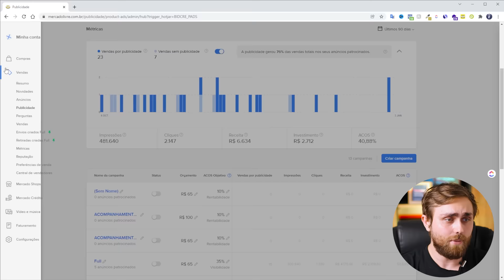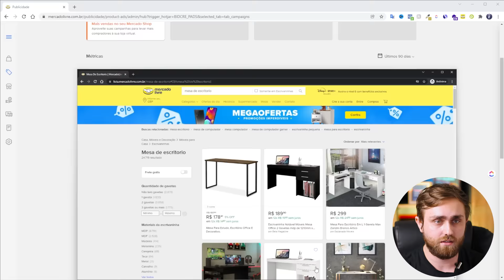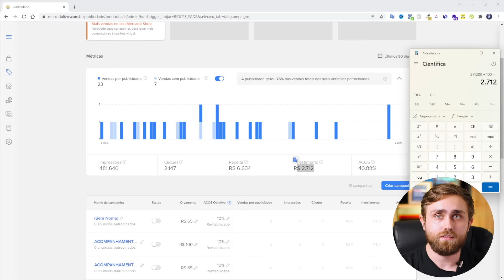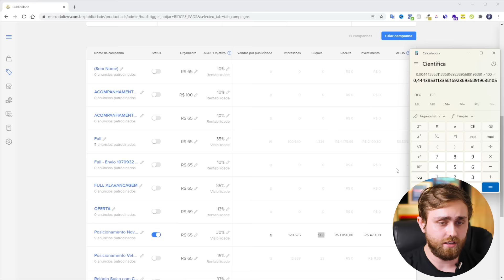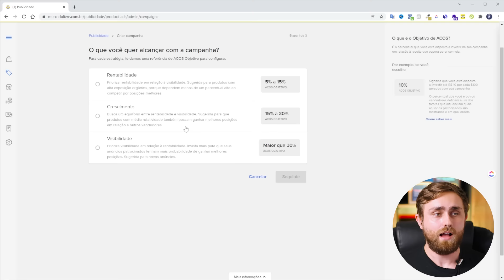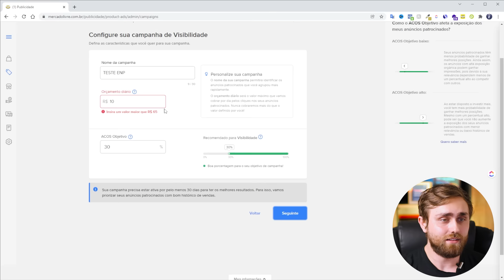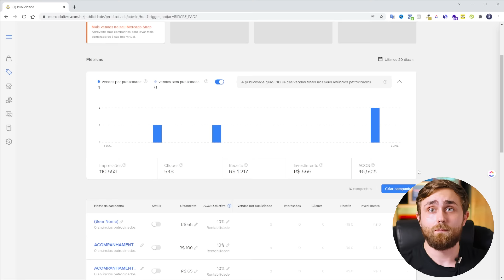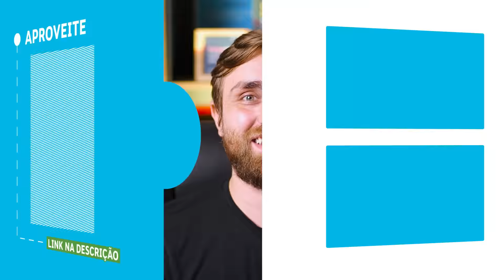Aumente as suas vendas com MERCADO ADS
➜ Aprenda a Vender no Mercado Livre e Fature +12,5 mil por mês

No vídeo de hoje, Fábio Ludke, Consultor de Ecommerce, mostra como aumentar as vendas com Mercado Ads.

O antigo Mercado Livre Publicidade e o atual Mercado ADS é uma ferramenta incrível que vai te ajudar a vender mais no Mercado Livre.

Mas, para isso realmente funcionar, o Fábio apresenta o passo a passo bem prático dentro da plataforma para você aplicar da melhor maneira possível na sua conta no ML.

Lembrando que essa é uma conta teste! E você também pode fazer testes para entender o que é melhor para a sua empresa.

Agora vamos aos passos… O primeiro deles é saber quais são os requisitos necessários para utilizar o Mercado Ads. De acordo com o marketplace, o vendedor precisa ter no mínimo a reputação amarela em diante, além de ter uma certa quantidade de vendas já realizadas na plataforma.

Outro ponto importante é ter os anúncios no padrão Ecommerce na Prática para não perder dinheiro!

Se você tem todos esses pré-requisitos, já pode navegar no dashboard do Mercado Ads junto com o Fábio para entender melhor cada uma das funcionalidades.

Lá, você terá acesso a todas as métricas necessárias para entender a performance do seu anúncio, como o total de pessoas que visualizaram, o número de cliques no anúncio, a receita, o valor que você investiu e o ACOS (custo publicitário de vendas).

O valor mínimo para criar um anúncio no Mercado ADS é de 65 reais por dia e você pode criar 3 tipos de campanhas: a de rentabilidade, a de crescimento e a de visibilidade, focando no seu objetivo com esses anúncios.

E ao fazer a sua campanha, o Mercado ADS recomenda que você altere o ACOS apenas 7 dias após a criação do anúncio.

E o conteúdo não para por aqui…

Quer saber mais sobre como vender no Mercado Livre?

Com o treinamento Mercado Livre do Zero, você vai descobrir como aproveitar a alta demanda para vender com consistência e lucratividade…

… até se tornar Mercado Líder!

Empreendedorismo
Ecommerce
Mercado ADS
Mercado Livre
Vender no Mercado Livre
Como Vender no Mercado Livre
Aumente as Vendas com Mercado ADS